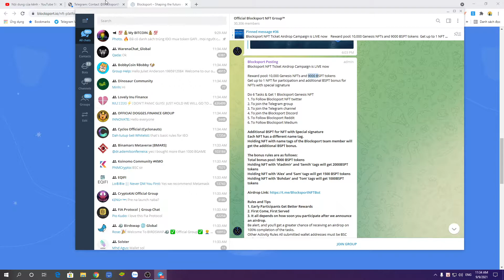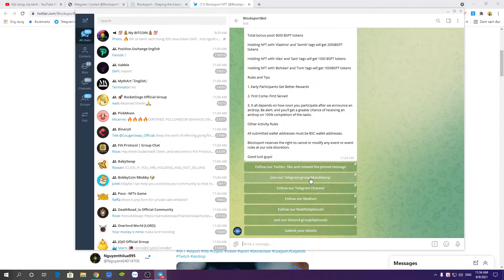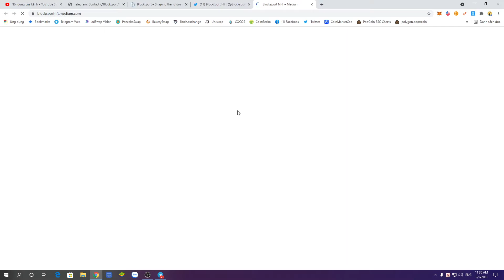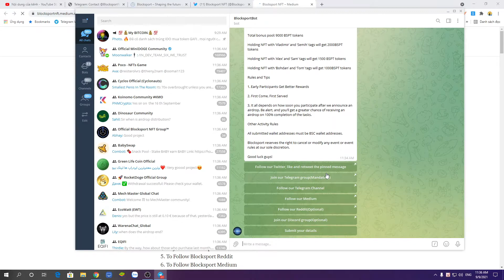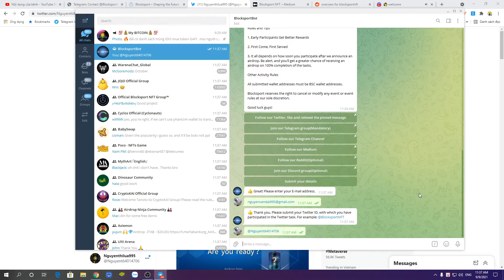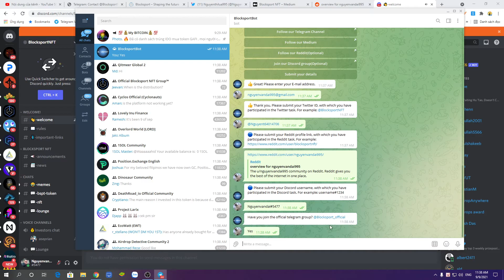Hướng dẫn tham gia ăn chia 10.000 NFT + 9000 token BSPT mạng BSC